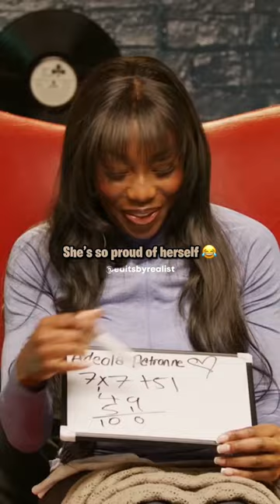She’s So Proud Of Herself 😭